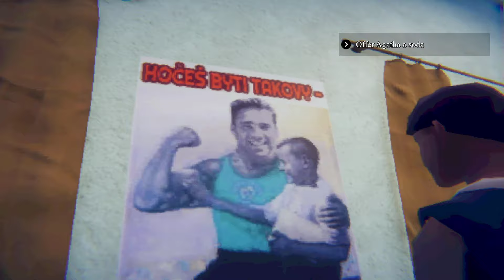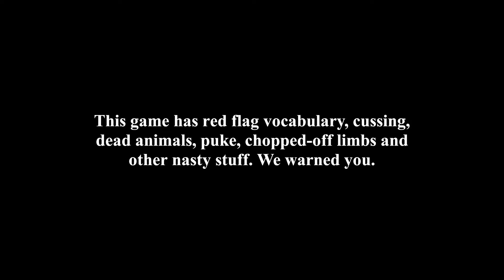BẠN THÂN TÔI LÀ KẺ SÁT NHÂN!? - It's Just A Prank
TÔI HAY LIVESTREAM VÀO THỨ 5 VÀ CHỦ NHẬT VÀO LÚC 8H TỐI HÀNG TUẦN